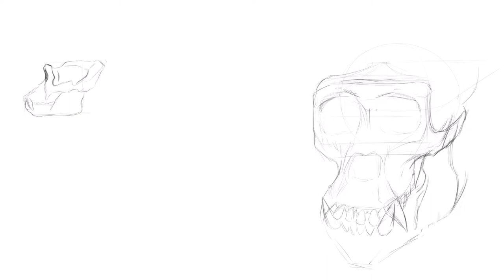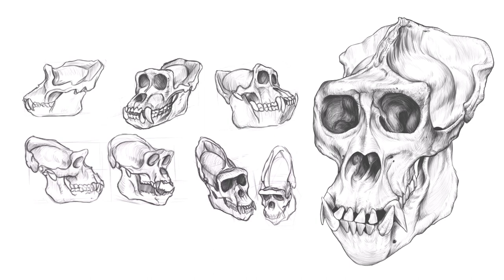Digital DRAWING of a male gorilla SKULL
Studies and Digital drawing of a male gorilla skull time-lapse.